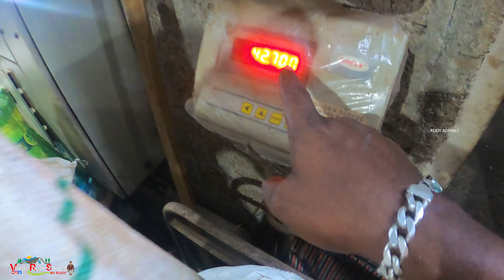idukki gold 🔥Village Cardamom Full Processing in Kerala,Idukki @village route stories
village cardamom full processing in Kerala, idukki, @village route stories

 നല്ല ഏലക്ക ആവശ്യമുള്ളവർക്ക് കോൾ ചെയ്യാം.. 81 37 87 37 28

idukki cardamom

ഇഞ്ചി കുടുംബത്തിൽ പെട്ട ഒരു സസ്യം ആണ് ഏലം. സിഞ്ചിബെറേസി സസ്യകുടുംബത്തിൽപ്പെട്ട ഇതിന്റെ ശാസ്ത്രീയനാമം Elettaria cardamomum Maton എന്നാണ്‌. ഇംഗ്ലീഷിൽ ഇതിന്റെ പേര്‌ കാർഡമം (Cardamom) എന്നാണ്‌. ഭാരതത്തിന്റെ പല ഭാഗങ്ങളിലും, പ്രത്യേകിച്ച് കേരളത്തിലും ആസ്സാമിലും ധാരാളമായി കൃഷി ചെയ്തുവരുന്ന ഒരു സുഗന്ധ വ്യഞ്ജനമാണ്‌ ഇത്. ഏലം പ്രധാനമായും ഒരു സുഗന്ധവസ്തുവായാണ് ഉപയോഗിക്കുന്നത്. "സുഗന്ധ വ്യഞ്ജനങ്ങളുടെ റാണി" എന്നാണ് ഏലം അറിയപ്പെടുന്നത്. തണലും ഈർ‌പ്പമുള്ളതും, തണുത്ത കാലാവസ്ഥയുമുള്ള പ്രദേശങ്ങളിൽ ആണ് ഇത് കൂടുതലായി വളരുന്നത്. ഏലച്ചെടിയുടെ വിത്തിന് ഔഷധഗുണവും സുഗന്ധവുമുണ്ട്. ലോകത്ത് ഏറ്റവുമധികം ഏലം കൃഷിചെയ്യുന്നത് ഗ്വാട്ടിമാലയിൽ ആണ് രണ്ടാം സ്ഥാനത്ത് ഇന്ത്യ ആണ്. ഇന്ത്യയിലാണെങ്കിൽ കേരളത്തിലും. 58.82% ആണ് കേരളത്തിലെ ഉത്പാദനം.